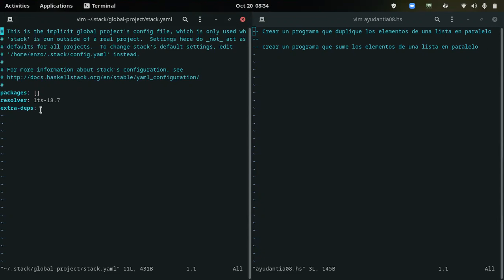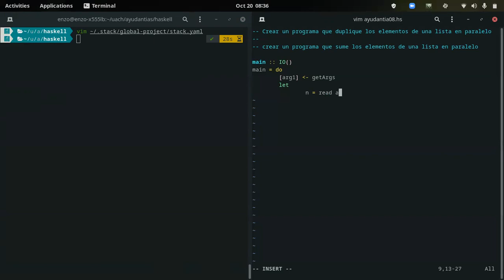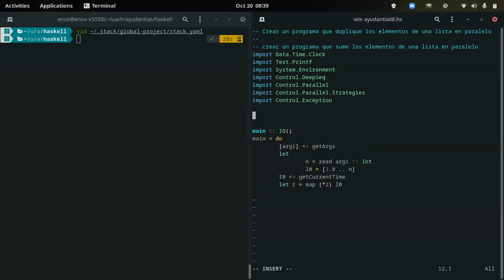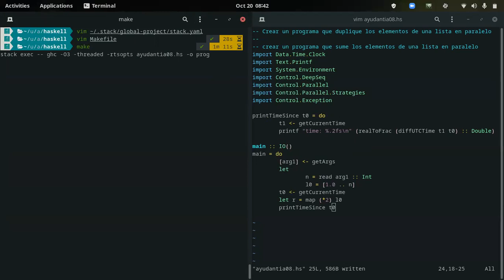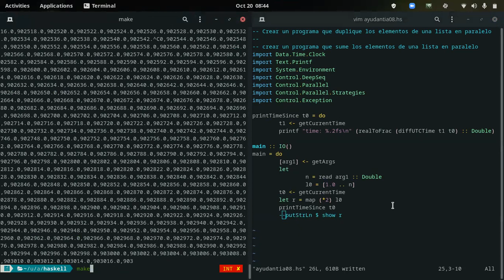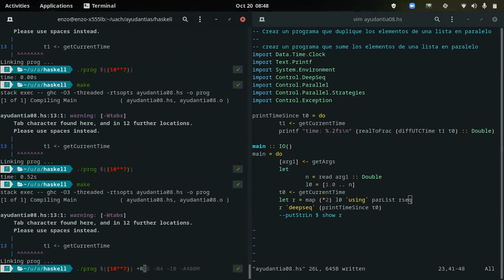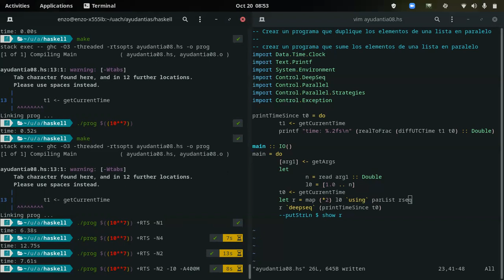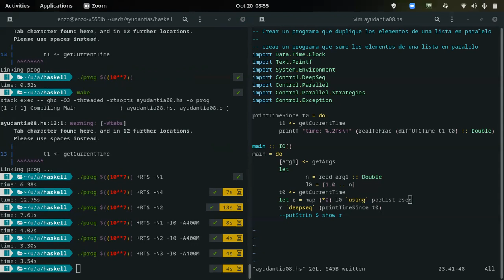[INFO188-2021] Ayudantia 08 (parte 1)